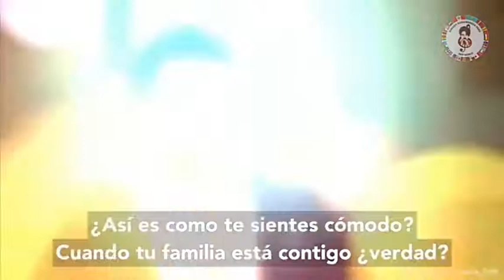FRAG. DE LA ENTREVISTA DE MUZTV A DIMASH KUDAIBERGEN (Sub título español)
En que personas confía Dimash? 🤔😀
La familia y amigos son lo más importante, te hacen sentir comodo y en confianza. 😁😁😁

Traducción y subtítulos al español por @claudia_juhn
Equipo DKPerú World